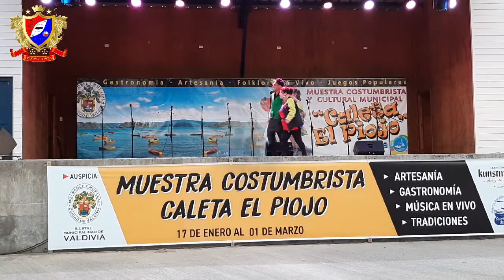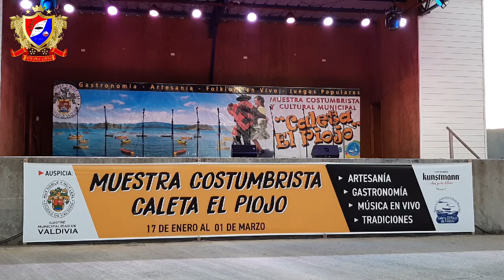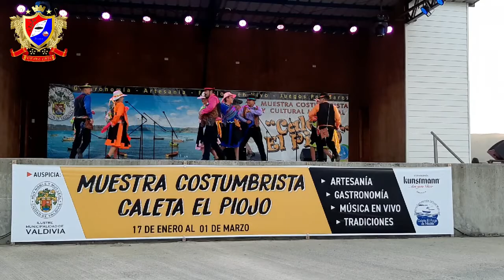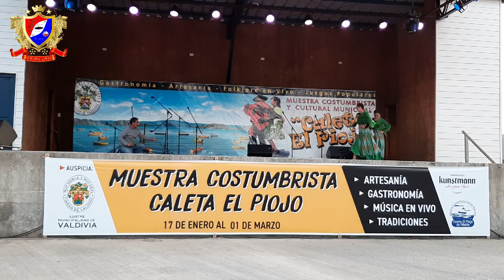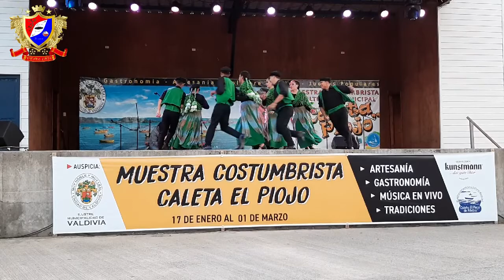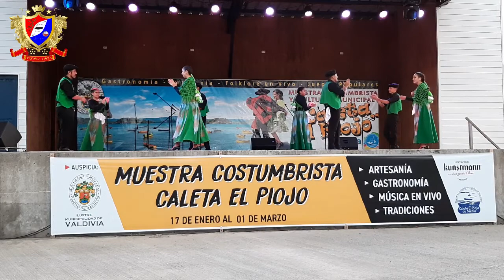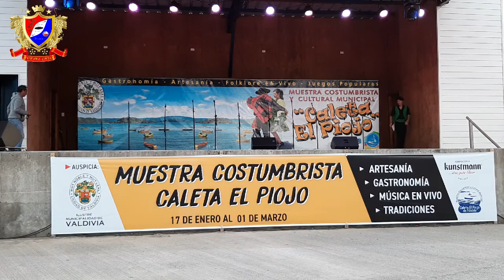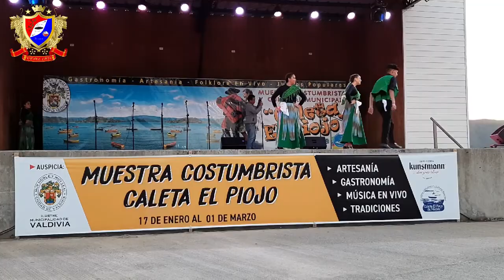Hueyel Gira 2020 Presentaciones